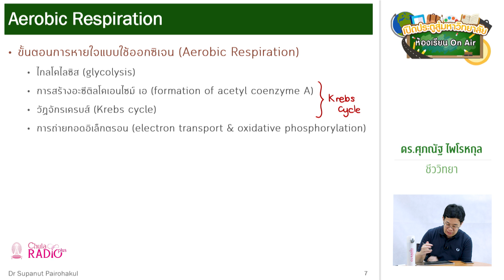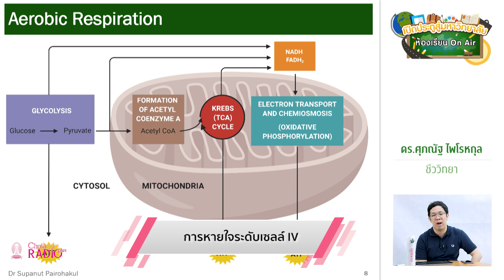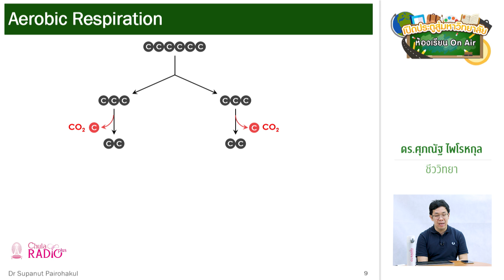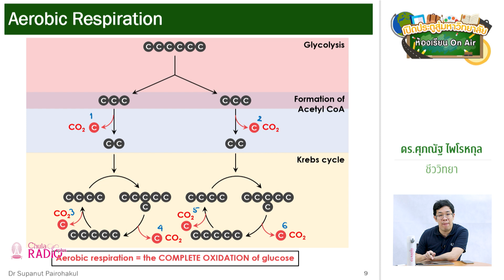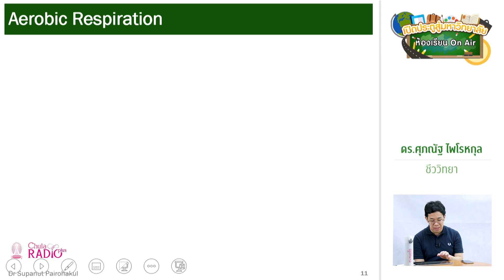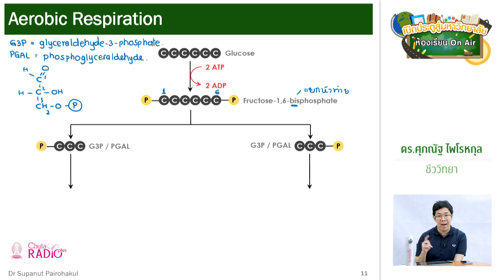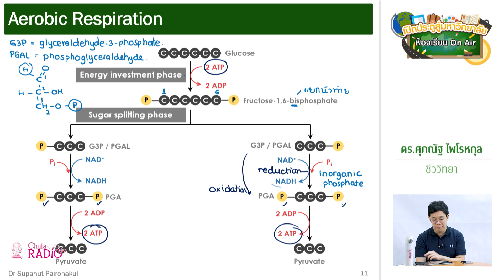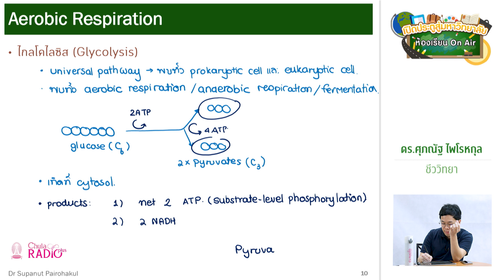วิชาชีววิทยา ตอนที่ 18 (การหายใจระดับเซลล์ IV)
โดย อาจารย์ ดร.ศุภณัฐ ไพโรหกุล (อ.อุ้ย)
ภาควิชาวิทยาศาสตร์ทางทะเล คณะวิทยาศาสตร์ จุฬาฯ